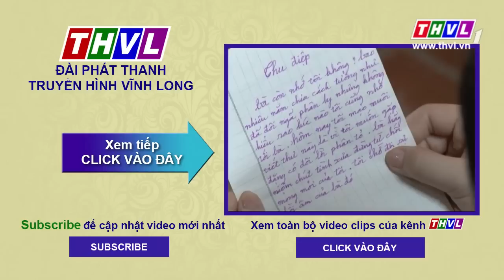THVL | Ải trần gian - Tập 25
Phim do THVL sản xuất với sự tham gia diễn xuất của Kim Xuân  Kiều Trinh  Ngọc Lan  Quỳnh Lam  Hoàng Anh  Hà Trí Quang …và sẽ được giới thiệu vào lúc 20h các ngày từ thứ Hai đến thứ Bảy trên sóng THVL1. Bắt đầu từ 18/04/2015